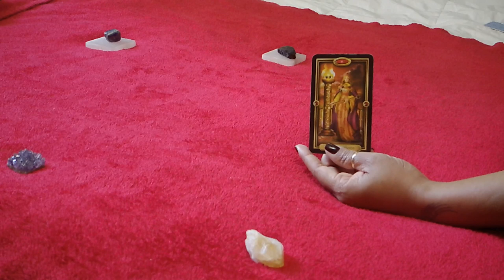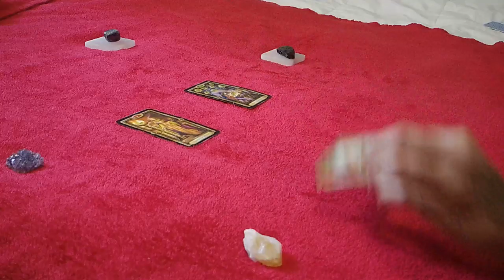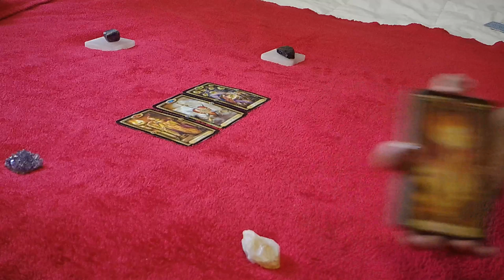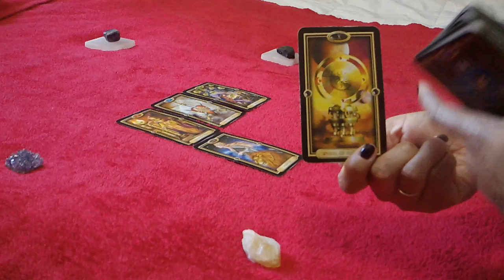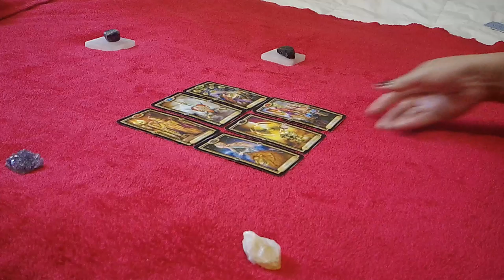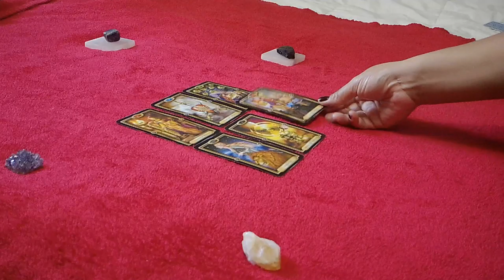ARIES SINGLES~STAYING FOCUSED~DECEMBER 21-27